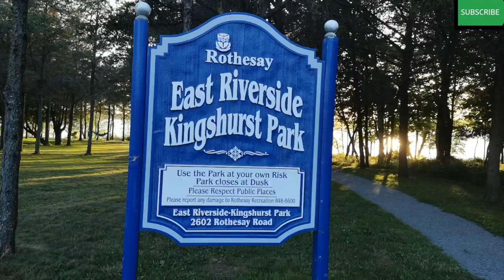Best BBQ Camping-Bonfire-Saint john-New Brunswick-Canada-Tourist Attraction-Rifah's vlog,vlogging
Best BBQ Camping- East Riverside Kinghurst Park